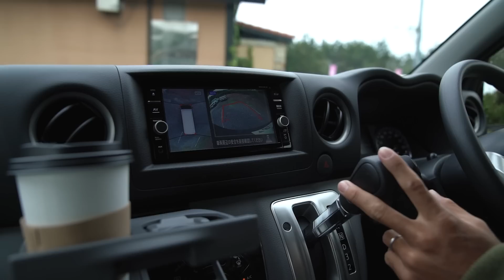ep.9 極寒！？そしてドケチ！？な田嶋鉄兵の日本滞在ファーストサーフセッション！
みなさんAloha！

日本編第２弾！
今回のエピソードは、前回の動画のコメントで皆様にもご指摘いただいた通り、日本編ファーストサーフィン。
地元の岬町から隣町の一宮へサーフィンに行くが、一宮町の住民票がないと駐車料金を取られるため
少々機嫌わるめのアフターサーフww
春本番でも極寒の海！？
奥さんとの思い出のレストランへも足を運んできました〜

今回の動画も協賛していただいた日産自動車様にNV350 CARAVANにて千葉トリップのはじまりはじまり！

3部作に分けて日本編をお送りします。

Teppei Tajima Vlog Ep.9は以上の様な内容となっております。

ハワイオアフ島では田嶋鉄兵サーフィンツアーも開催しています。
ハワイでサーフィン上達しませんか？
無料レンタルボード、無料送迎込みだから手ぶらでオッケー！
サーフィンコーチング＆サーフガイドツアー
 ↓↓Teppei Tajima Surf Experience↓↓

サーフィン未経験者の方必見！
サーフボードをつかった新しいエクササイズSurfercise！
ハワイに来た際は是非ご参加ください。

ハワイをローカル気分で観光するツアーハワロコ！
ローカル気分でオアフ島の観光ツアーをお楽しみ下さい。

国内外のサーフィンの情報はこちらから！
世界、日本のサーフィンの今がカラーズマガジンならいち早く
情報を手に入れられます！

Album: Don Quixote's Lance

Thank you Conny Franko for letting us use your music!